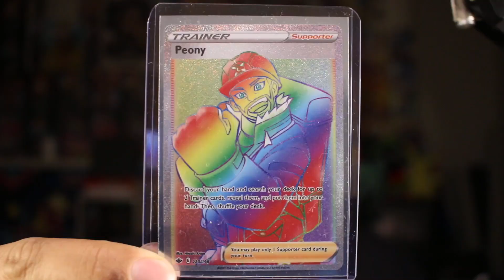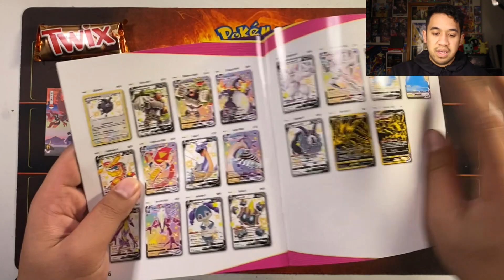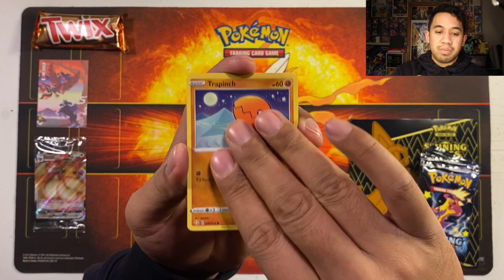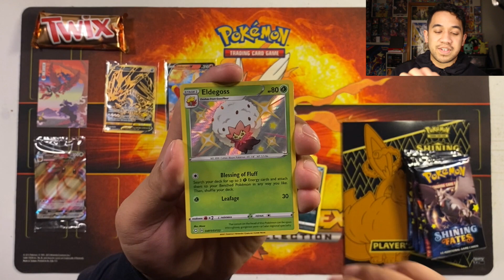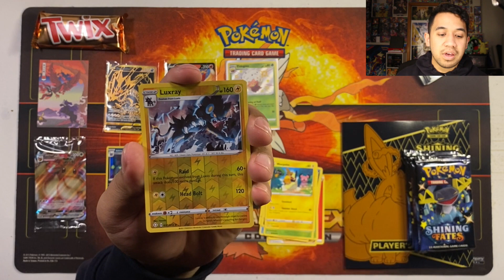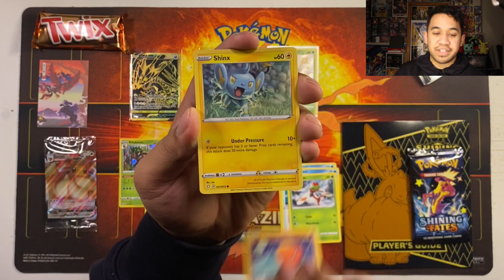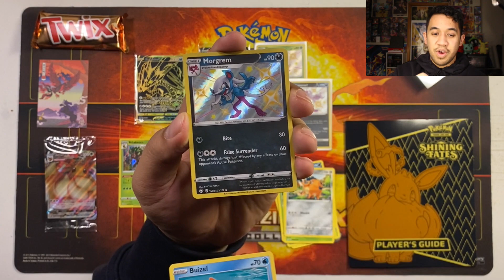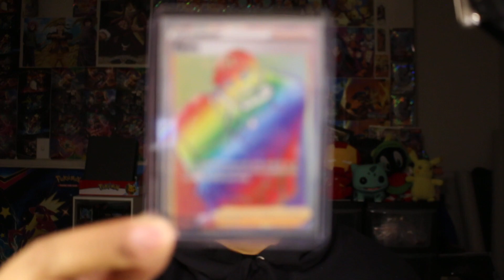Opening Shining Fates ETB + 100SUB GIVEAWAY!!!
Finally after 5 months of slumber, im awake to do our 100SUB giveaway lol

Winner will be announced in our next video so definitely turn your notifications on and I PROMISE it wont take another 5 months haha